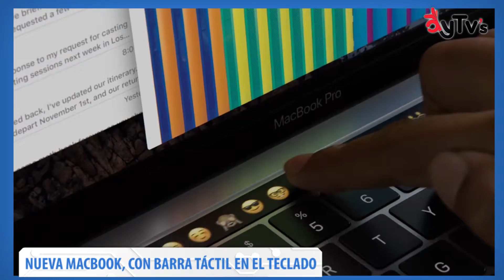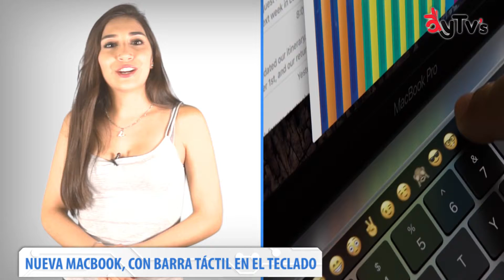Nueva Macbook Con Barra Táctil: Hi -Tech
La nueva MacBook Pro llegó para mejorar pues ahora cuenta con Touch Bar, una barra interactiva que está en la parte superior del teclado.

/AyTvsOficial